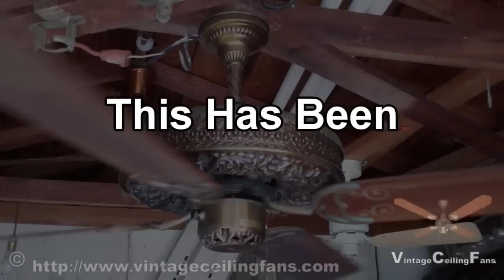Casablanca Columbia II Ceiling Fan